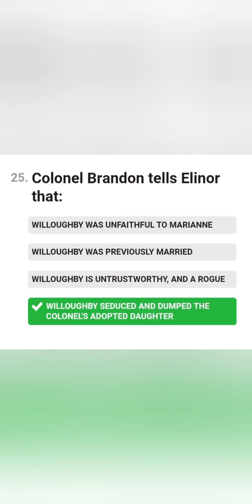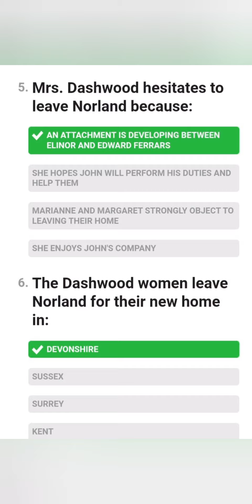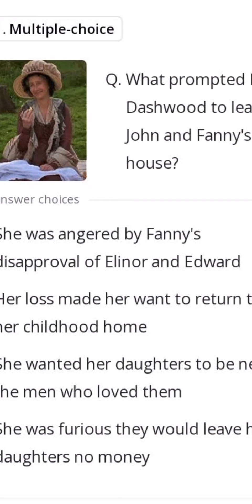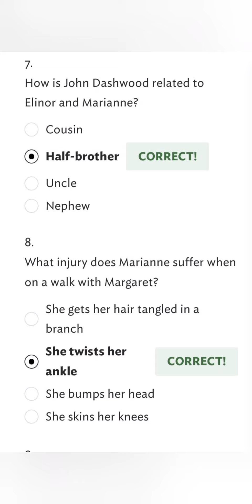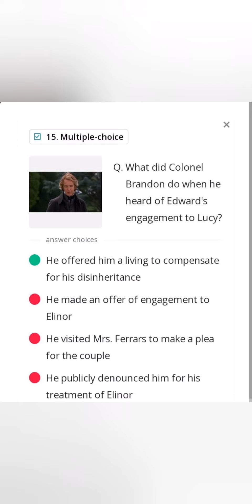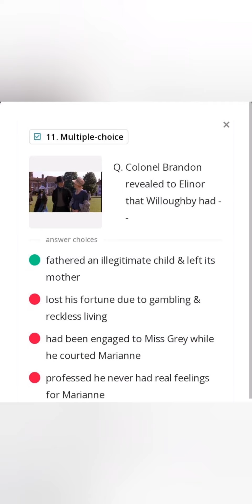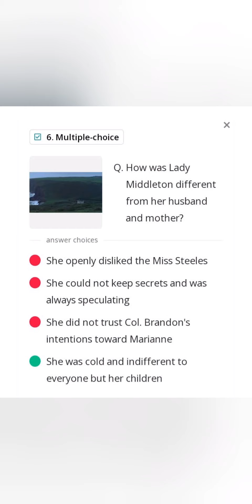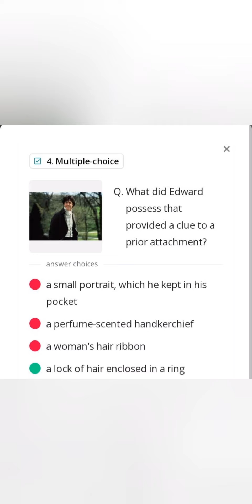sense and sensibility by jane austen Mcq